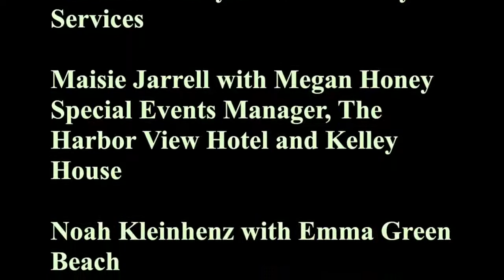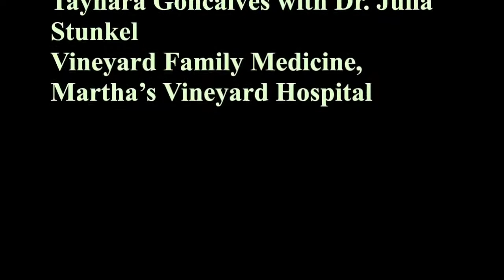The Institute's Job Shadow Day 2015: Martha's Vineyard